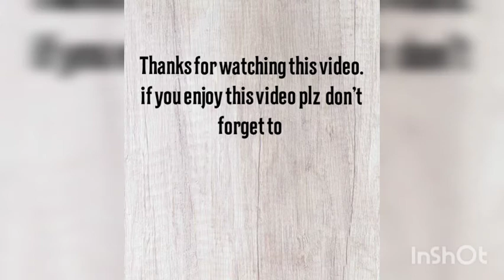How to drow watercolor painting easyly.|Sharmila Sneha 🥰😍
if you guys enjoy this video, please